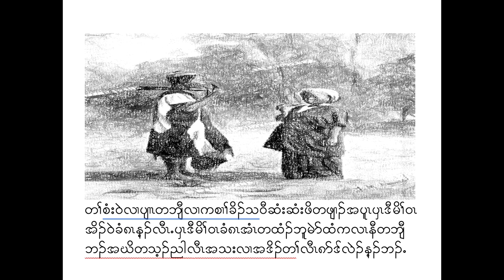A Piece of Mirror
Karen Children Story By Saw Laykerkaw